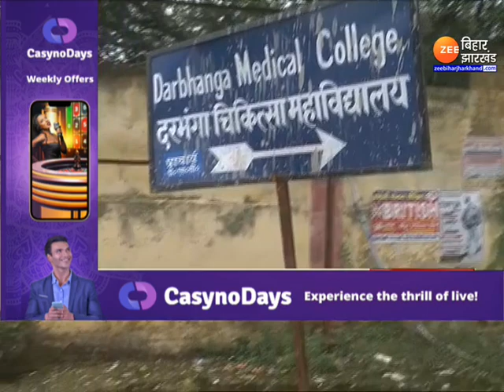Darbhanga News : देर रात हुए जोरदार बारिश से DMCH के बदतर हुए हालात।Bihar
मानसून की बारिश की वजह से दरभंगा मेडिकल कालेज पानी भर गया है, जिस वजह से मरीजों को दिक्कतों का सामना करना पड़ रहा है.ज़ी बिहार झारखंड पर इस ख़बर को प्रमुखता से दिखाने के बाद यहा प्रशासन हरकत में आई और ट्रैक्टर के जरिए ICU के अंदर  पंपिंग सेट पहुंचाया गया..ख़बर के असर के बाद  अब वहां से पानी को निकाला जा रहा है...